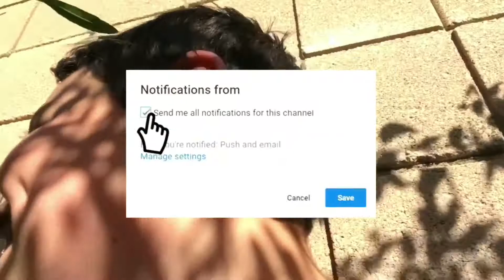HE PULLED DOWN HIS...